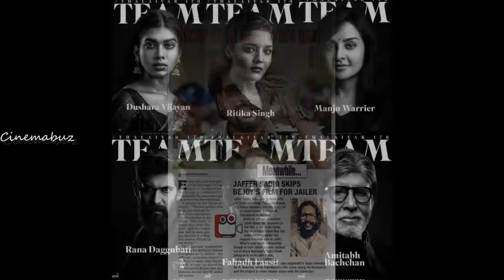தலைவரோட பெருந்தன்மைக்கு ஈடு இணையே இல்ல! நீயா நானா கோபிநாத் அதிரடி பேட்டி! Rajinikanth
தலைவரோட பெருந்தன்மைக்கு ஈடு இணையே இல்ல! நீயா நானா கோபிநாத் அதிரடி பேட்டி